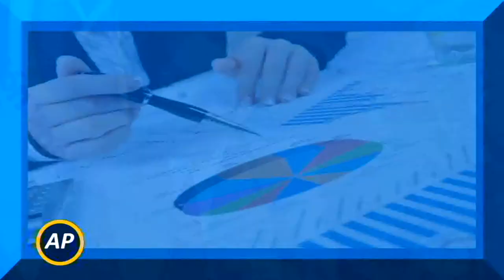RECAUDACIÓN Y GASTO - segunda parte -